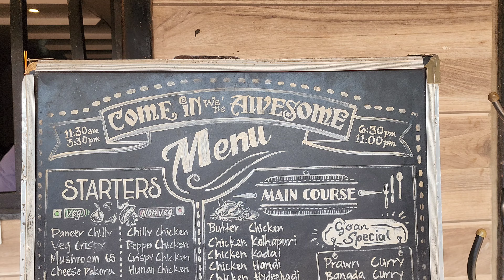Kalika Restaurant Fish Thali Margao Goa Review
Fish Thali at Kalika Restaurant Margao Goa Review
fish thali goa, fish thali Goan, seafood thali goa, kingfish thali goa, best fish thali goa, fish thali south goa, goa fish thali
Kalika Bar & Restaurant
Vidyanagar Road Gogol, Near Bolshe Circle, Margao, Goa.